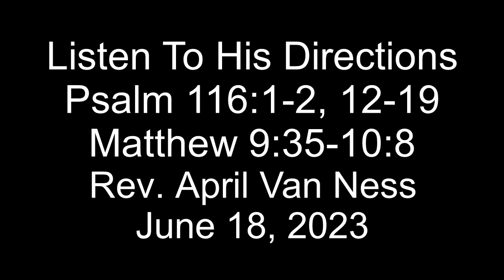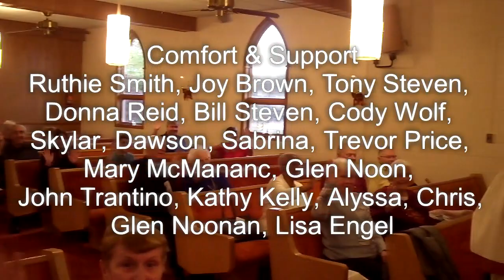23 06 18 Listen to the Directions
Video from Memorial Baptist Church, Yardville, NJ.  Rev. April Van Ness  speaking
“Listen To The Directions”  June 18, 2023
Find Us at   (What3Words address)///aims.flat.palm
58P7+97 Hamilton Township, New Jersey